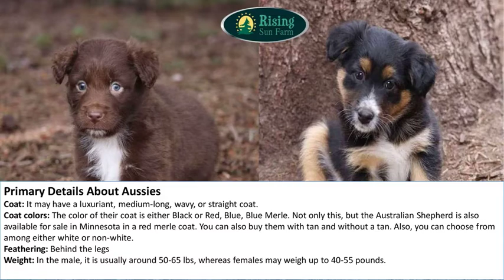Puppy Australian Shepherds for Sale | risingsunfarm.com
The Australian Shepherd Puppy is an intelligent dog breed with ancient roots and it also has some incredible work ethic, cleverness, as well as energy. At Rising Sun Farm, we raise outstanding Australian Shepherd Puppies which are bred selectively for structure, temperament, & ability.